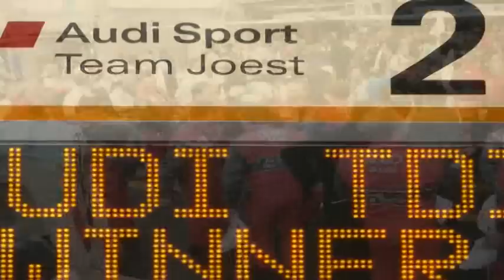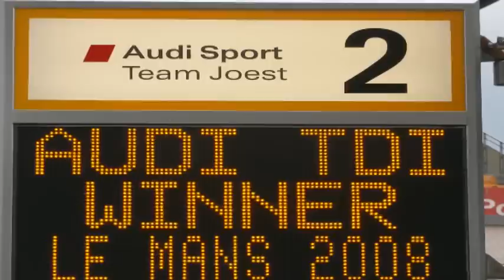10 Years Le Mans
Racing with Audi at the 24 Hours of Le Mans 2008.
10 Jahre Sicherheit für Audi bei den 24 Stunden von Le Mans/Frankreich.